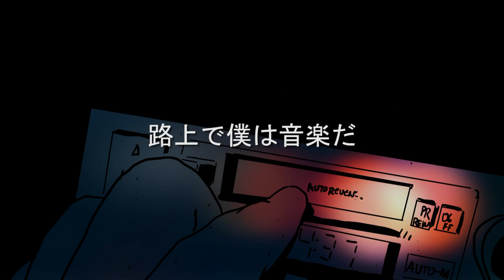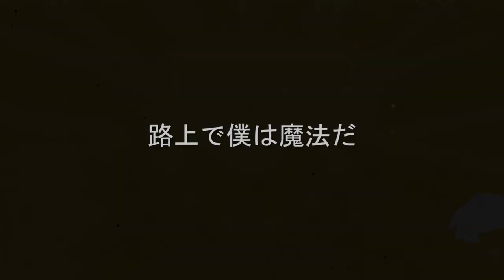ON THE ROAD - CARROMACUMBA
“The road of excess leads to the palace of wisdom...You never know what is enough until you know what is more than enough.”
― William Blake, Proverbs of Hell

Here You Will Get Inside Everything About The Carromacumba And ON THE ROAD song

Sounds: Manausmacaco
Lyrics: Manausmacaco
Video : Manausmacaco

“ On the road I am the conscience.
On the road I am the letter.
On the road I am the music.
 On the road I am the color.
On the road I am the art.
On the road I am the reptile.
On the road I am the fire.
On the road I am the door.
On the road I am the alien.
On the road I am the friend.
On the road I'm at ease.
On the road I am meditation.
 On the road I am the magic.
On the road I am not me.
On the road the road directs me.
On the road I'm home .

路上で

路上で僕は良心だ。
路上で僕は手紙だ。
路上で僕は音楽だ。
路上で僕は色だ
路上で僕は芸術だ。
路上で僕は爬虫類だ。
路上で僕は火だ。
路上で僕ははドアだ。
路上で僕は宇宙人だ。
路上で僕は友人だ。
路上で僕は安らかだ。
路上で僕は瞑想だ。
路上で僕は魔法だ。
路上で僕は僕ではない。
路上で道が僕を指す。

Attention: We would like to count on everyone's collaboration.

Made by Carromacumba
Category: Music